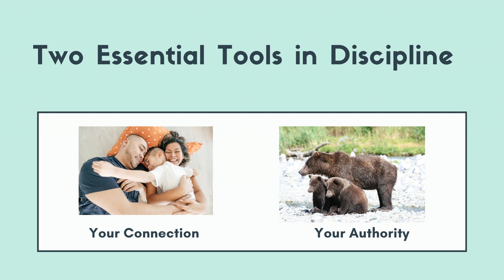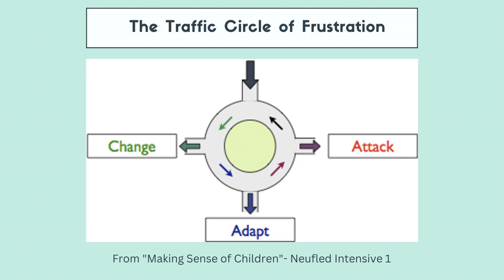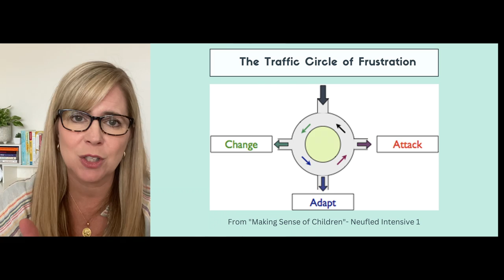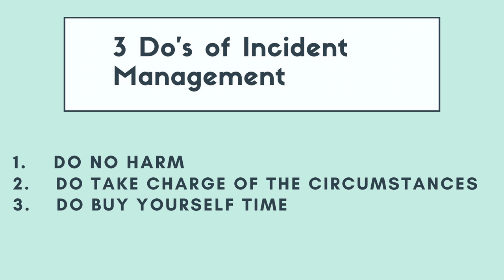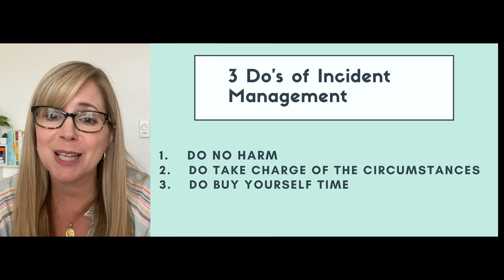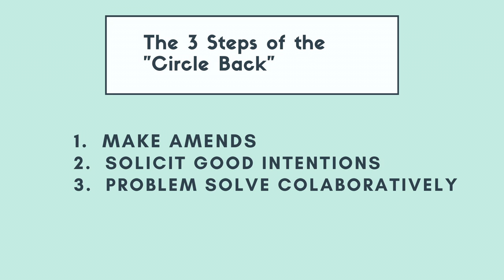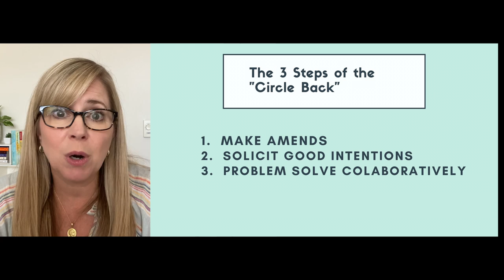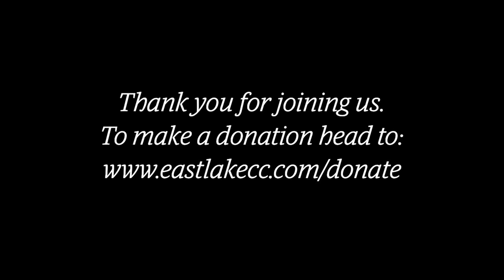10/23/22: "Parenting" - Week 6 (Beaven Walters)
Series - "Parenting"
Topic - The Third “D”: Parenting with Dignity in Discipline (Part 2)
Speaker - Beaven Walters